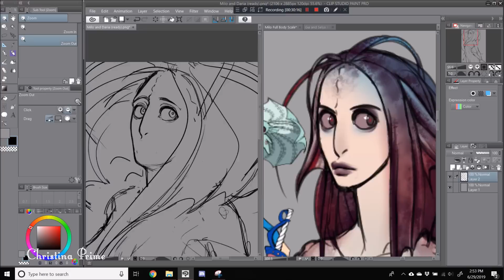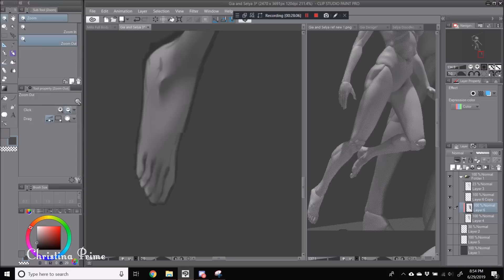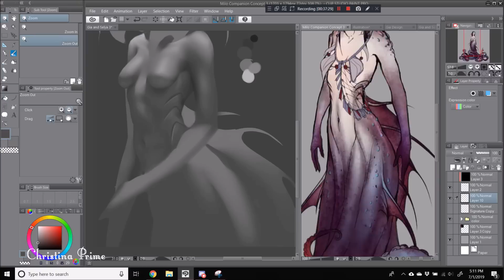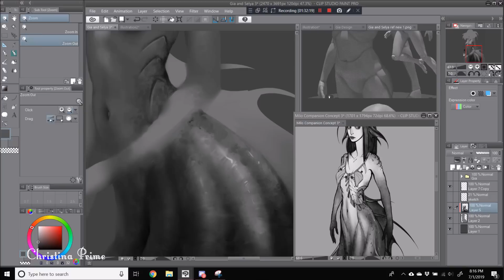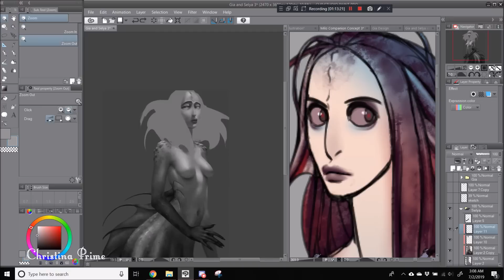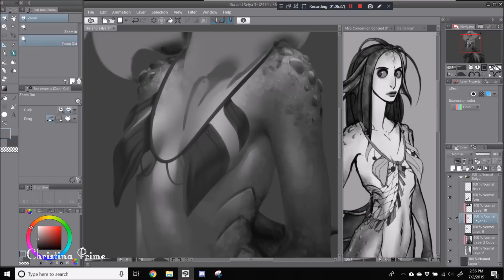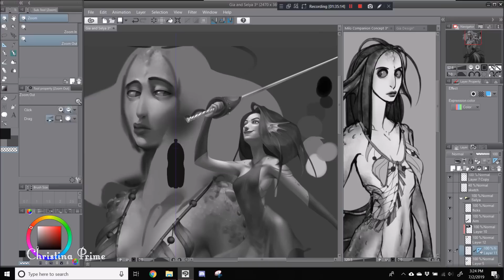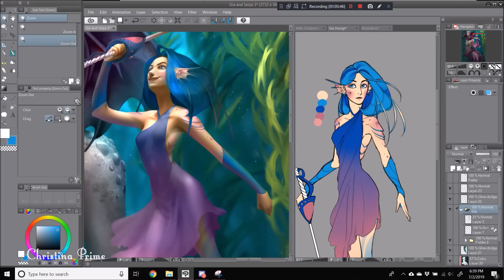Undersea Creature Painting! - Speedpaint + trying new Brushes!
Downloaded some new brushes and trying them out in this video, enjoy!

Program for recording: BandiCam